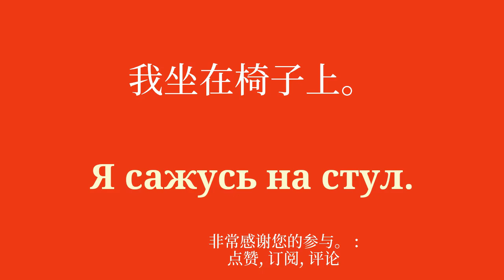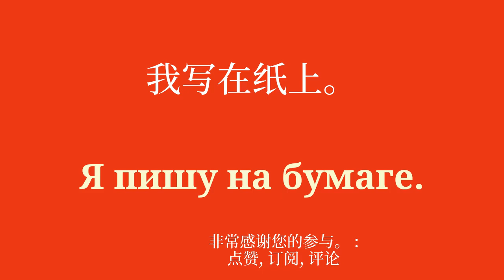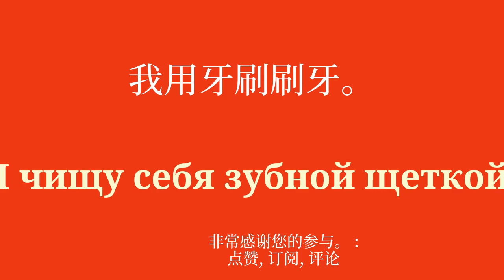立即学习俄语